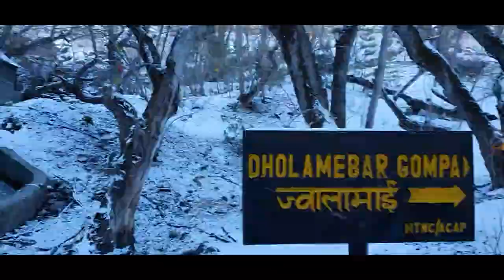Mustang In 2 Minutes | Travel Nepal 2020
Travel video of all the way to mustang from pokhara#mustang